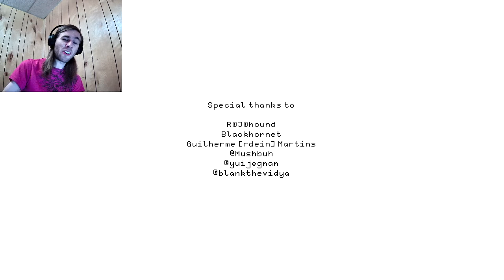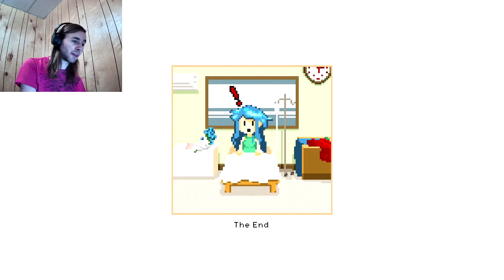WAKING UP | DREAMING SARAH | PART 5 (FINALE)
In this episode, we wake up.